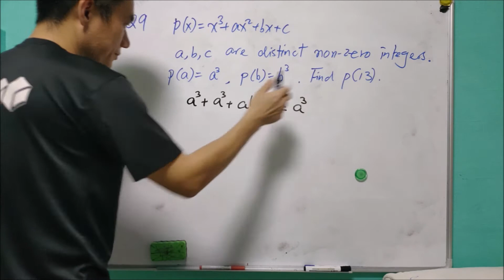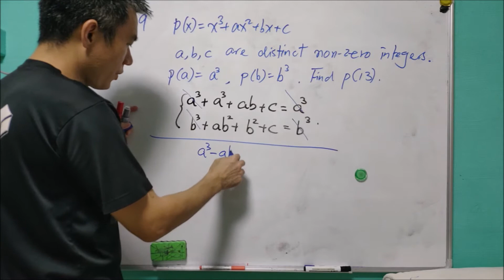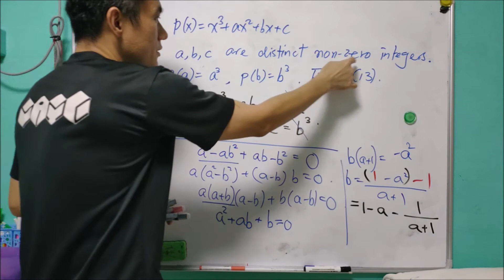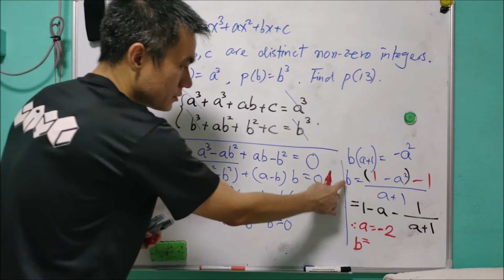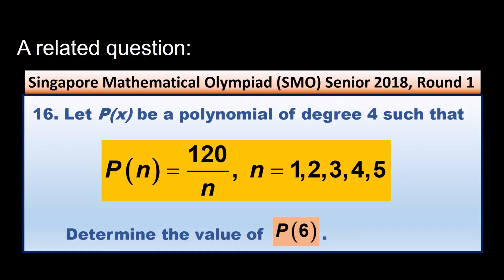Q9 of SMO 2018 Open Round 1. (Polynomial)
This question is regarding polynomial with distinct integer coefficients. Factorization is the tool of solving this question. This question is suitable for beginners.